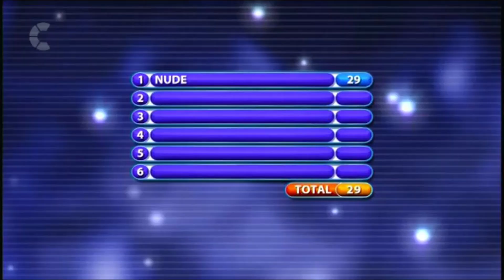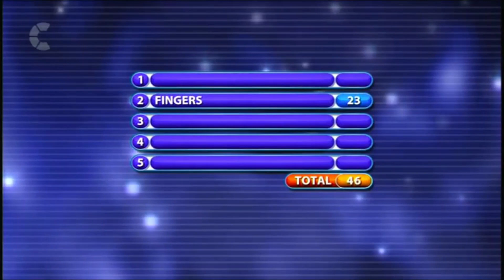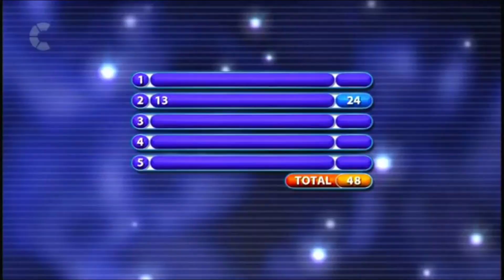All Star Family Fortunes Season 05 Episode 02 - Brian Blessed vs Rebeca Adlington (FUNNIEST EPISODE)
Copyright: Talkback Thames
ITV